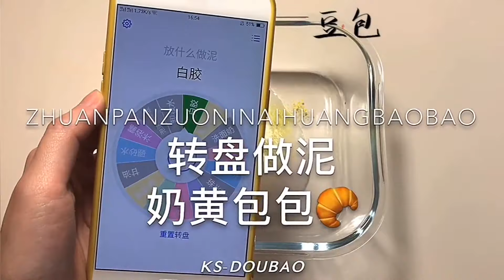【抽珍珠盲盒】会抽出什么颜色呢！嘿嘿！